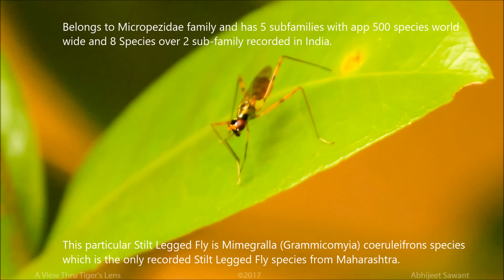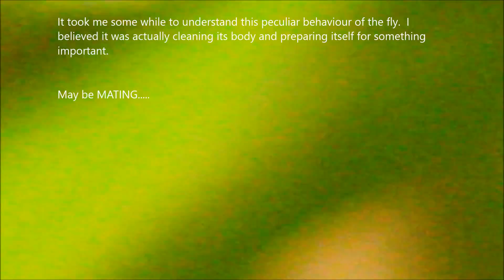Mating Rituals : Stilt Legged Fly Mating 1080p HD Video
My recommendation for Best Mid segment Wildlife Photography Camera 2020 : Sony A6600
- India Buyers - Buy from this link.
- International Buyers - Buy from this link.

Insect Mating in Garden: Amazing Natural History moment photographed and filmed.  An event which occurs probably in every garden, park but is never seen or witnessed...

Stilt Legged Fly, belongs to Micropizediae family of Insects.  They have slender body with long legs like that of stilt and hence commonly called Stilt Legged Fly.
There pp 500 species of Stilt legged fly world wide but only 8 are recorded in India.  The species filmed here is the only one recorded in Maharashtra.
The species is photographed at Kankavali town, in Sindhudurga district of Maharasthra, India.

Photography Gear I use:
My DSLR: Canon EOS 600D:
My DSLR Lens1: Canon EF 100-400mm (the versatile beast)
My DSLR LEns2: Canon EF 50mm prime f1.8 (For those surreal DOF landscape photos)
My DSLR Lens3: Canon EF 18-135 (Best in class Landscape Photography lens)

Gopro Hero5 Black

Enjoy the beauty of nature and all the beautiful things around us.  Have fun watching.. Cheers..

Please also visit my facebook page for more such nature and wildlife photographs:

Soundtrack:
1. Scott_Holmes - Mother_Nature